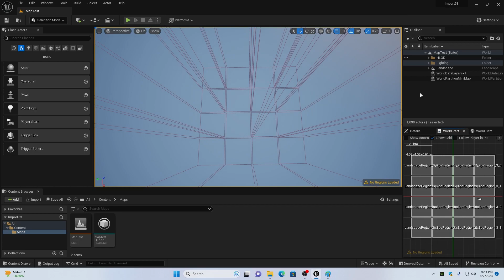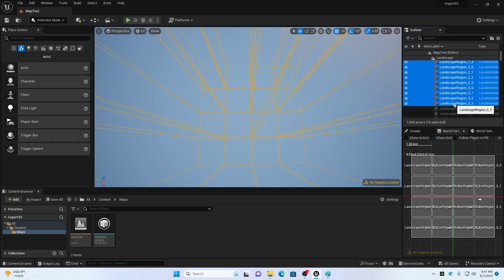UE5.3 Preview - New Landscape Features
The only new feature that I can see so far is Landscape MiniMap Regions.  It looks like large open world importing is not available.

Chapters:
00:00 Introduction

Videos and Images:

Numerous Pixabay Images Used.